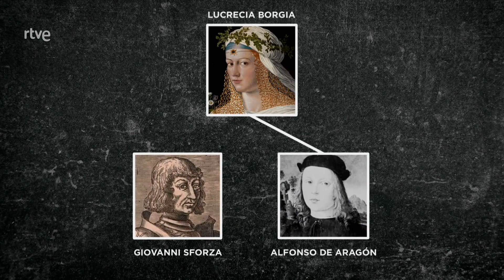Fake News Históricas - Lucrecia Borgia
El Condensador de Fluzo

¿Fue Lucrecia Borgia la despiadada asesina que refleja la historia? Laia San José desmonta los bulos sobre esta presunta villana en la sección “Fake News históricas” de “El Condensador de Fluzo”.

Bella, mala, manipuladora, promiscua, asesina, envenenadora... Los adjetivos atribuidos a Lucrecia Borgia a lo largo de la historia son incontables. Nacida en 1480 en el seno de los Borgia, su familia alcanzó un enorme poder en la Italia del Renacimiento. El padre de Lucrecia, el obispo Rodrigo Borgia, consiguió ser papa, entre otras cosas, arreglando una serie de matrimonios estratégicos entre su hija y los hombres más importantes del momento.

El primer marido de Lucrecia fue Giovanni Sforza, en una unión que duró hasta que los Borgia dejaron de necesitar a los Sforza, momento en que César planeó el asesinato de Giovanni. Lucrecia le advirtió y este huyó. Finalmente, Giovanni accedió a anular el matrimonio, pero, para acallar habladurías sobre su posible homosexualidad, Giovanni acusó a Lucrecia de incesto con su padre y con su hermano, dando origen a su leyenda negra. La segunda boda de Lucrecia se pactó estratégicamente con Alfonso de Aragón para acallar rumores. Se cree que llegó a enamorarse de él. Según la leyenda, su hermano César lo asesinó por celos. Otras versiones cuentan que lo hizo la propia Lucrecia.

El tercer matrimonio de Lucrecia fue pactado con Alfonso d’Este, duque de Ferrara. El matrimonio fue un alivio para ella: se adaptó muy bien a la vida de la corte, tuvo buena sintonía con su marido, se ganó el afecto de sus súbditos y se convirtió en mecenas del arte. Al contrario de la imagen que se ha transmitido, Lucrecia no era frívola ni superficial, sino que poseía grandes inquietudes intelectuales, y se implicó personalmente en la educación de sus hijos acompañada de reputados humanistas. Si quieres saber más sobre Lucrecia Borgia, no te pierdas la sección completa A La Carta.